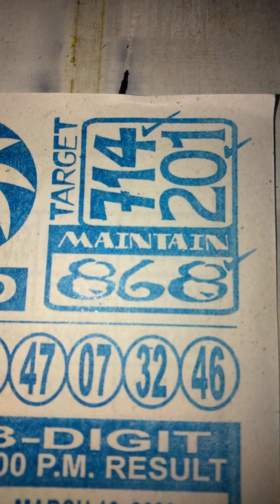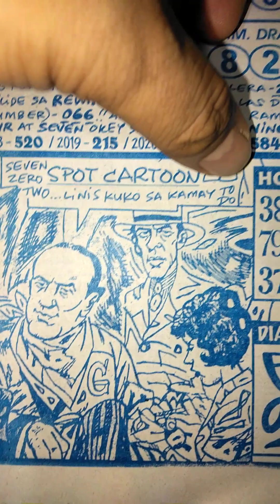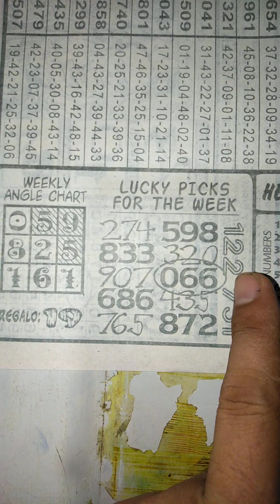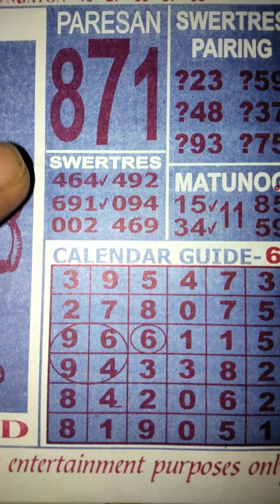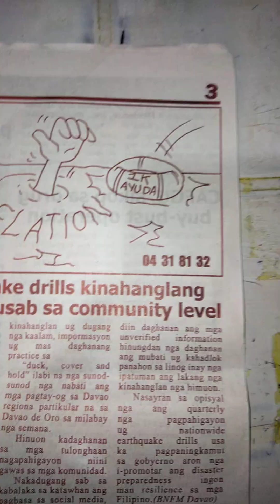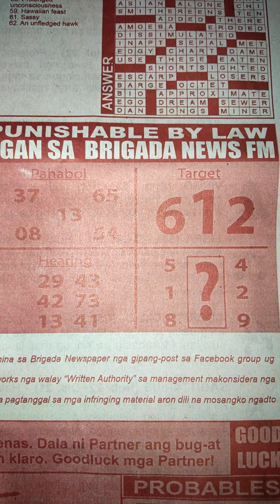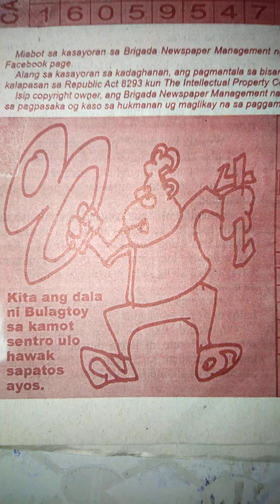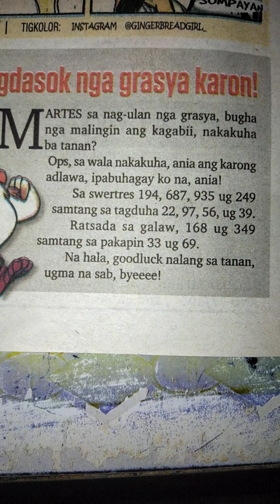MARCH 17 2023 | DAILY TIPS GUIDE AND PROBABLES 3D 4D 6D LOTTO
Guide and probables for 3d 3d 6d lotto for this day march 17 2023 , ang lahat ay walang kasiguraduhan mas maganda na piliin nyo po yung nais na numero na gusto nyo, sana marami ang manalo sa araw na ito, marami pong salamat.